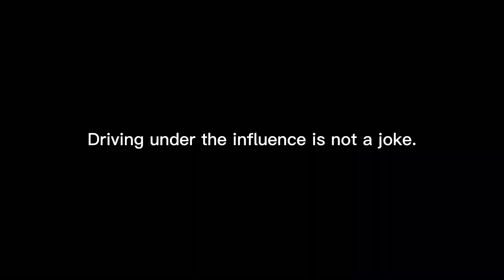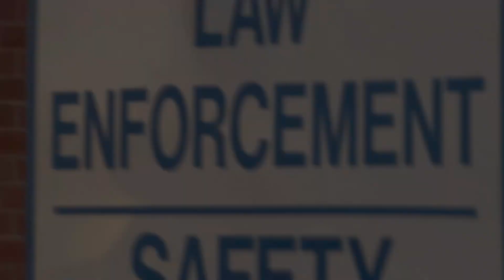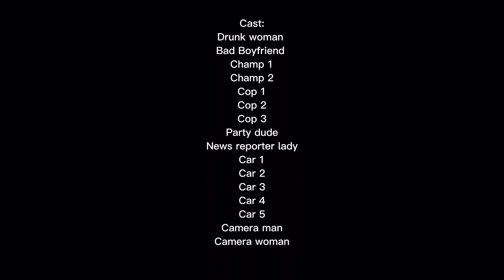Driving under the influence is not a joke.